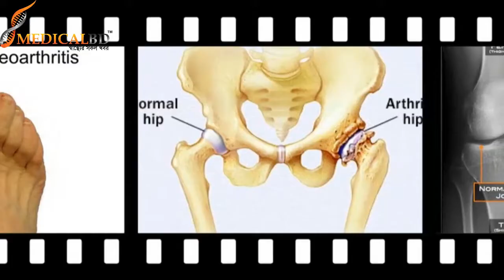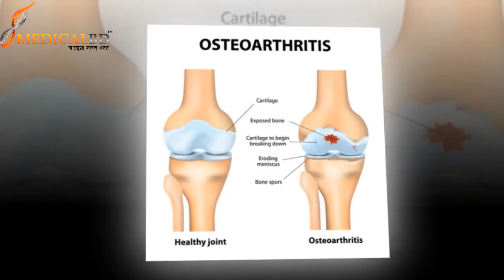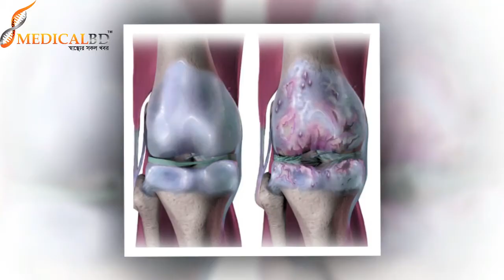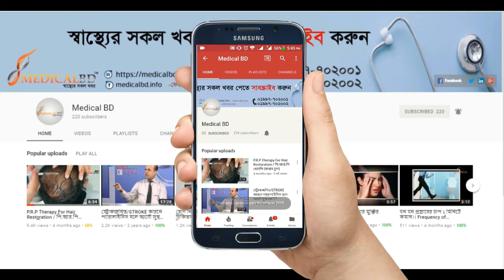চলুন জেনে নিই আথ্রাইটিস রোগটি কি? know about the disease of the arthritis